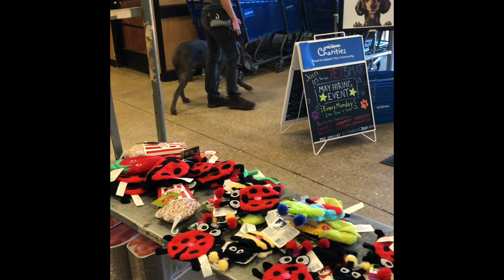Lucy Neapolitan mastiff (just rescued) freedom program